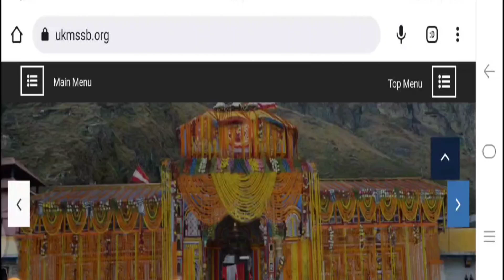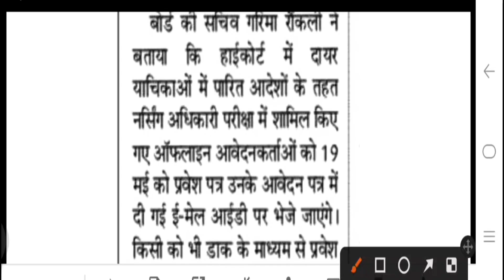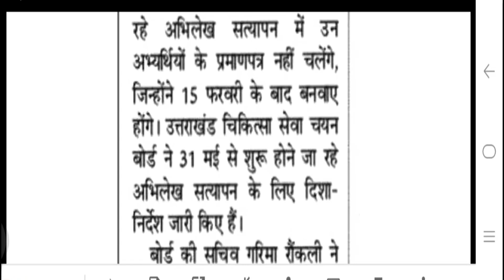उत्तराखंड स्वास्थ्य विभाग भर्ती !! Nursing Officer Bharti इन Candidate के नहीं होंगे Document मान्य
Telegram ☑️Link Join 👇👇
anmvacancy
staffnursevacancy
communityhealthofficer
uttarakhand jobs
10th pass govt job in uttarakhand 2023
Full Adv Link 👇👇